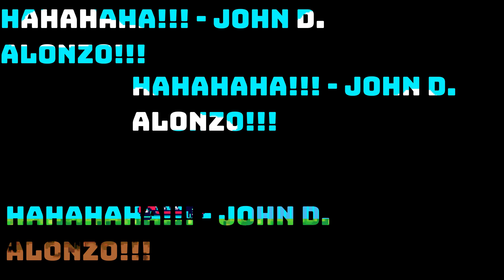HAHAHHA! - NEW MUSIC VIDEO BY JOHN ALONZO! WOW!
A New Music Video By John Alonzo, Wow! Amazing! EDM and Electronic With Classical!